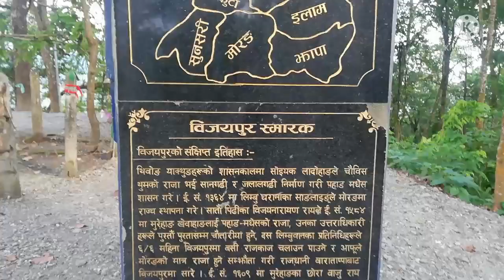एतिहासिक किरातकालिन विजयपूर गढी